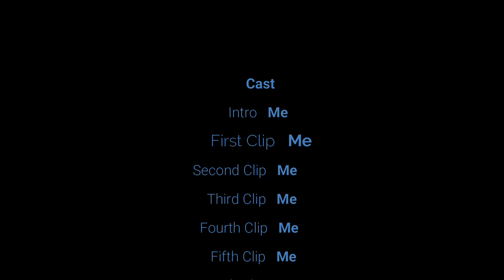A Pastor's Work Week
The TRUTH is out! Here is what a typical week looks like for a pastor.